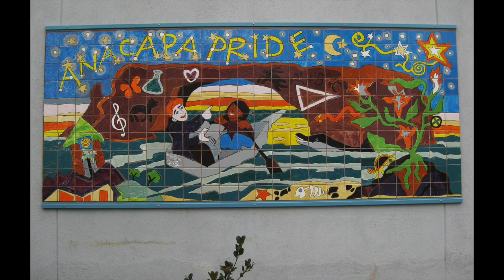ECTV Creative Community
On this edition of ECTV (El Camino High School TV) we visit with some of our creative community. We start with artist MB Hanrahan, she teaches art at El Camino. We then visit with wood worker, Dave Sydler and finish the show with film maker Brendan Elliot. ECTV is a collaboration between El Camino High School and CAPS Media.
Episode 3